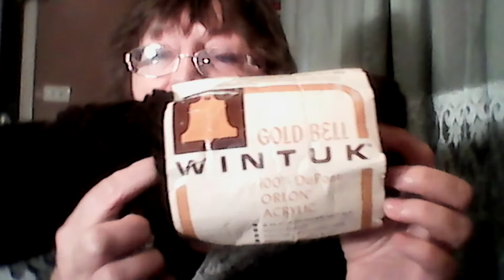VLOGMAS #5: A SURPRISE YARN DONATION.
The Crocheting Ministry Club

lottie krol (@lottiekrol) | Twitter

c/o Lottie Krol

10064 Holly Lane Apt. 1N

Des Plaines, Illinois 60016